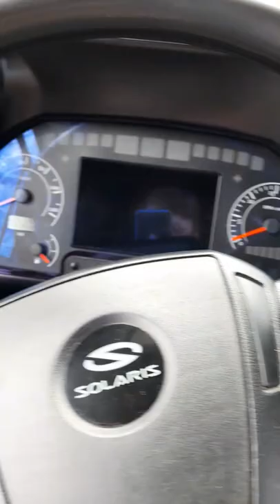Solaris Urbino 12 gen. IV deska rozdzielcza Actia 2